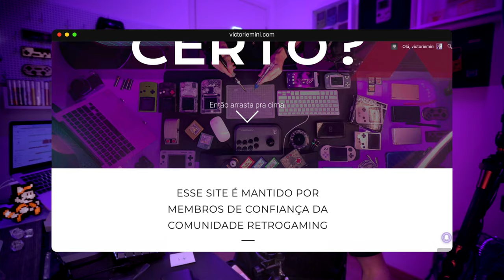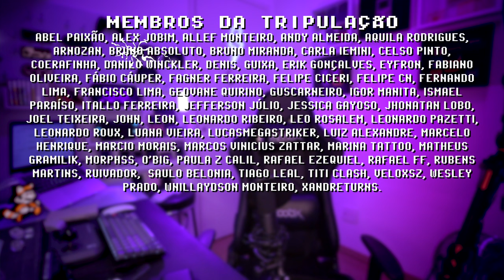MELHOR POWER BANK DO ALIEXPRESS ! tem 20.000MAH !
Esse PowerBank da Blitzwolf é o melhor custo benefício para um carregador portátil com 20.000mah ! Com isso é possível recarregar várias vezes um aparelho celular e jogar por mais de 24 horas (bem mais) em consoles portáteis!

Comprando pelos links afaliados abaixo, parte do valor volta para o canal sem custo adicional pra você! COMPARTILHE os links!

Bateria Externa